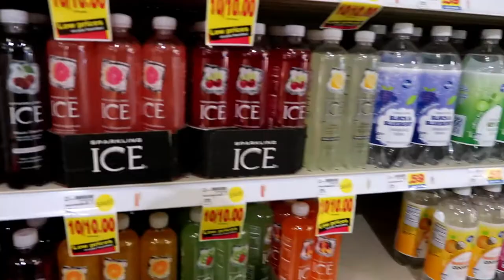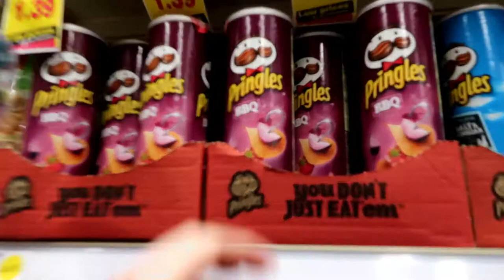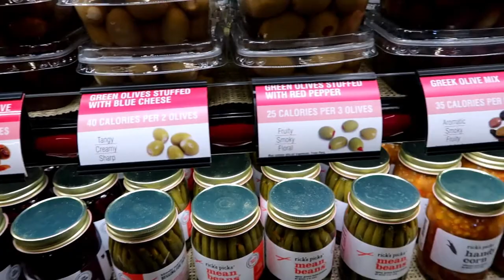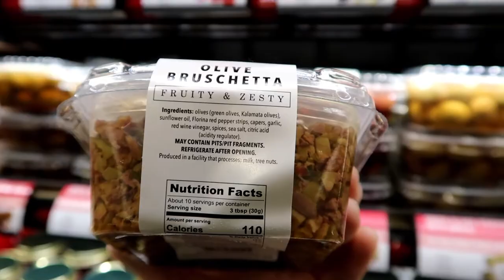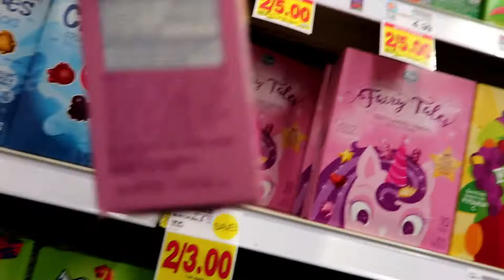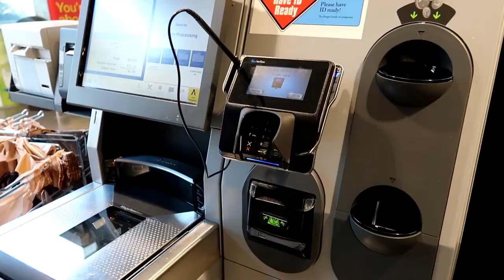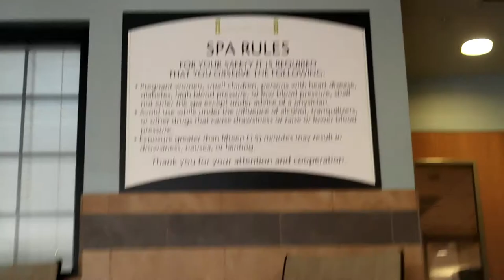Mini Family Vacay Day 1 & 2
Hi Friends!

In this video, I take you along with my family as we go on a mini vacation to Indianapolis.

Look out for my next video where I will post more of my vlog of our family's mini vacation and Smackdown extravaganza!

Love you guys and see you soon!
xoxo